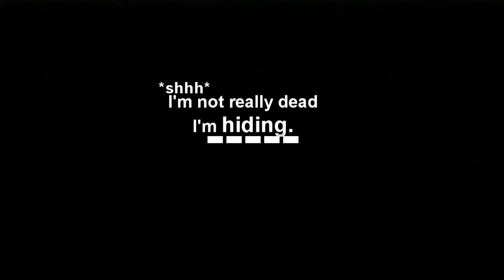GTA V: Franklin's dark side.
Sorry about the lack of videos...

I have alot of footage I've been meaning to properly edit, but I've been really sick for over a month now.

Some sort of Respiratory infection, mixed with allergies and acid reflux or something - been feeling worse than I ever have, visiting doctors like crazy and no one knows what it is.

I'll eventually get better vids out - that's a promise.
(That is, if I don't die :D :P :S)